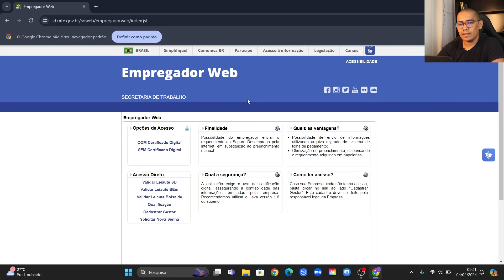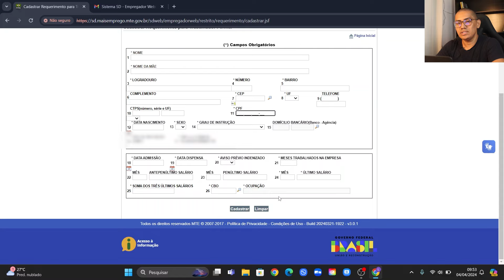NOVIDADE | ATUALIZAÇÃO NO EMPREGADOR WEB E FIM DO PIS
Novidade no empregador web: *Não é mais necessário informar, o campo PIS/PASEP do trabalhador no momento do cadastro do requerimento ou no arquivo de importação. A aplicação passou a utilizar apenas o CPF como campo de identificação do trabalhador*